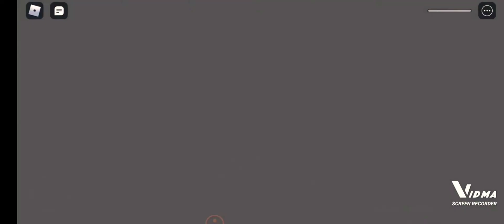playing squid game in roblox